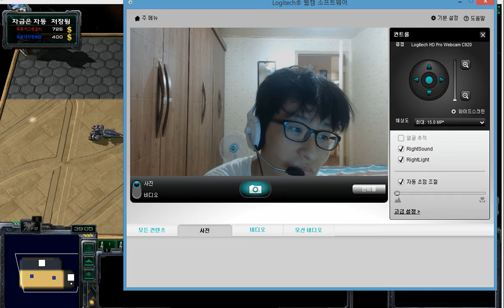[닭갈비TV] 강화의 달인 3편 도박으로 인생 날림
SNS로 친구들과 함께 보게!
닭갈비의 냠냠 맛있는 영상이 업로드되었네!
보자마자 닥치고 좋아요 꾸욱누르고!
구독 해서 닭 친구들이 되어봅세!

네이트온 : bjchicken6603